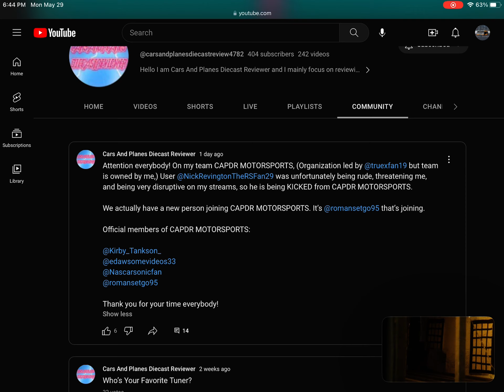I am now very ashamed.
This is probably now the worst day of my entire life, I feel depressed and left out now, everyone can go have fun at CAPDR Motorsports while I can stay at The Racing Amigos, my real home. I honestly deserve to be kicked out. *sigh* Maybe I should just give up, everyone turned on me.